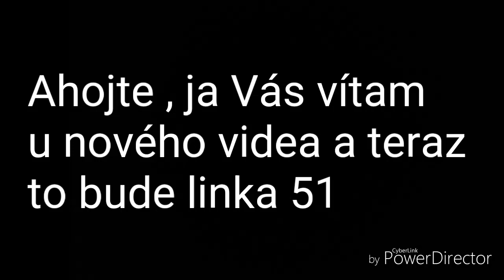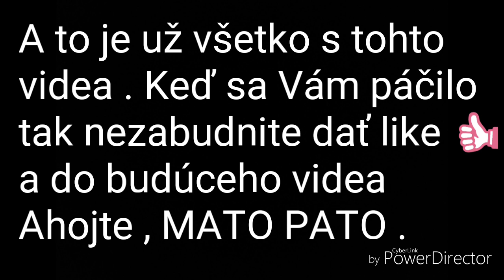Linka 51 : Bruselská - OC Cassovia .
Dnes tu mám pre Vás aj posilovú linku 51 na trase : Bruselská - OC Cassovia .
Zastávky :
🚏 Bruselská
🚏 Berlínska
🚏 Hanojská
🚏 Belehradská
🚏 Sofijská
🚏 Pod Furčou
🚏 Priemyselná ( na znamenie )
🚏 Palackého
🚏 Námestie osloboditeľov
🚏 Steel Arena
🚏 OC Cassovia

Typ autobusu : Sor NB 12 city
Evidenčné číslo : #5735

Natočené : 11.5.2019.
V čase : odchod z Bruselskej o 14:08

Keď sa Vám video páčilo , tak nezabudnite dať like 👍 a komentár .

MATO PATO 2019 .